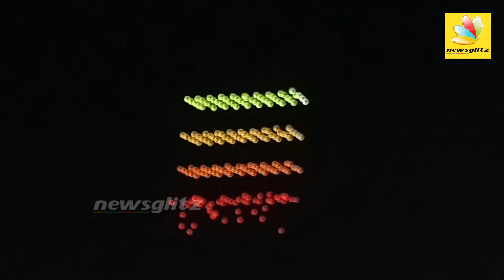தமிழகத்தில் முதல்முறையாக Drone Camera வில் சாதனை : Light Show in Rajalakshmi Institute of Technology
Rajalakshmi Institute of Technology